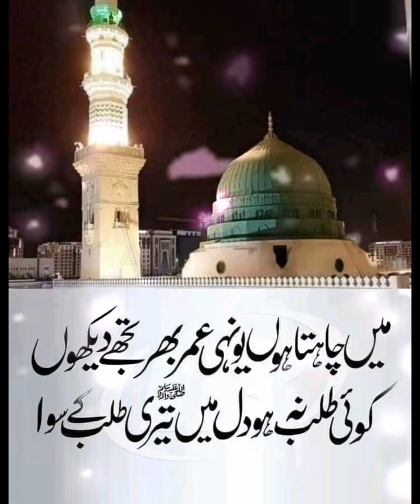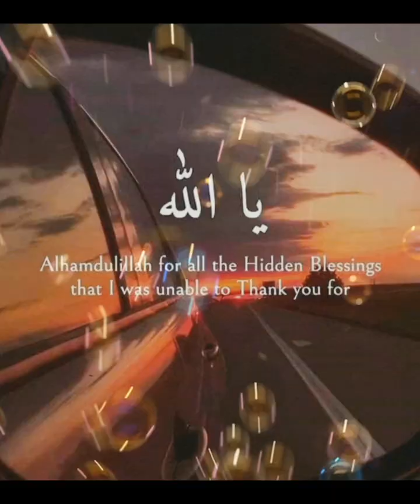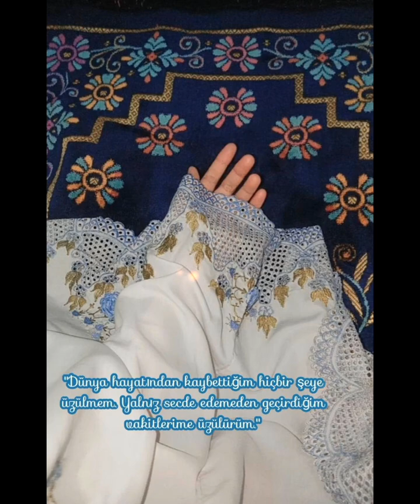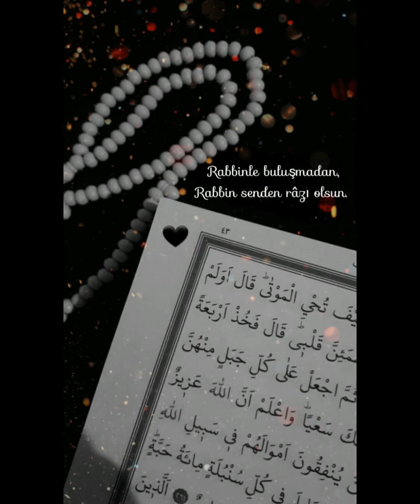Nawal Khan | New Naat 2023 | Ek Main Hi Nahi Un Par Qurban Zamana Hai | Official Video | shahzaib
Rights are reserved with shahzaib copying and duplicating of this track is strictly prohibited.

Audio - shahzaib Digital Studio
Artist - Nawal Khan
Naat - Ek Mai Hi Nahi Un Par Qurban Zamana Hai
Mix & Master - Shahnawaz
DOP - Sajjad
Edit & Post - Hunain Raza
Produced By shahzaib Media

shahzaib Media is the owner of all the content uploaded on shahzaib  channel and using our audio/video without our permission